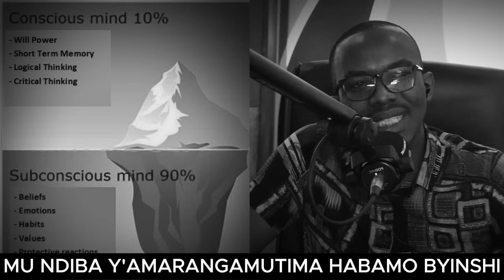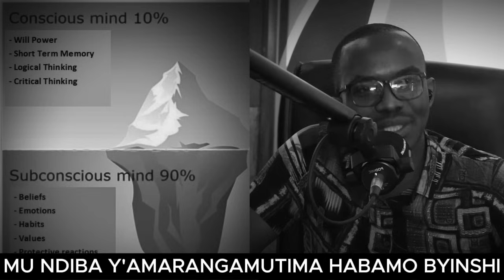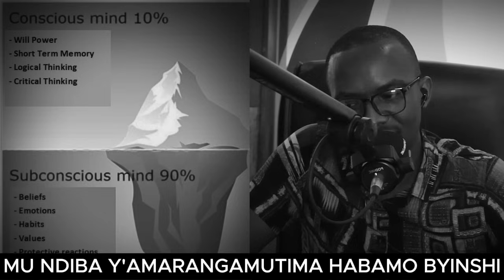MU NDIBA Y'AMARANGAMUTIMA YAWE HATEYE UBWOBA // MENYA IMPAMVU KAMERE MUNTU IDAKUKA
SOBANUKIRWA IMPAMVU MU NDIBA Y'AMARANGAMUTIMA YA MWENE MUNTU HABA HAHISHE BYINSHI.